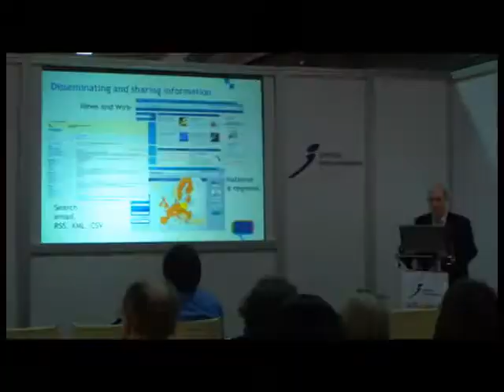Publications Office showcases online services at London's Online Information event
Publications Office of the European Union: A short clip of our participation at the London's Online Information event, and briefly presenting our main online services.